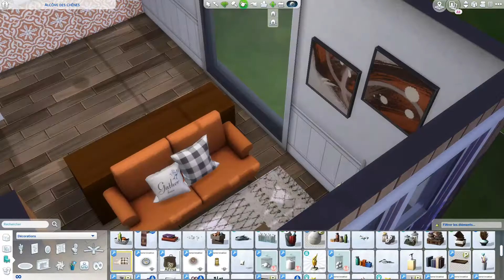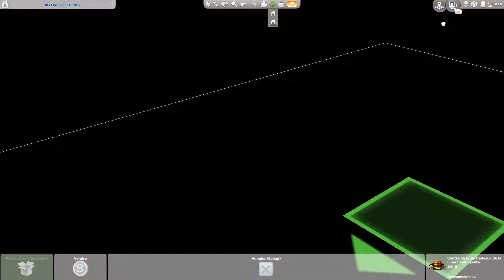Autumnal Tiny Container 🍁 | Speed Build | Les Sims 4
EA ID : ElinorLior